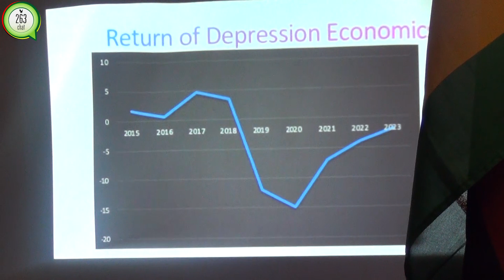Watch: MDC Alliance State Of The Economy Address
MDC Alliance Vice President Tendai Biti presenting the State of the Economy Address under the theme: Restoring and Returning Zimbabwe Back to Prosperity#263Chat